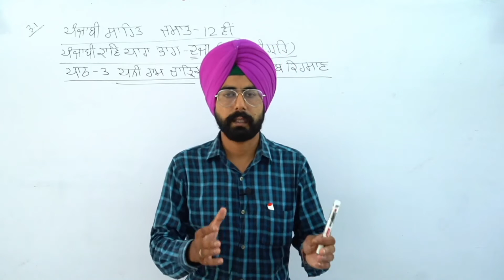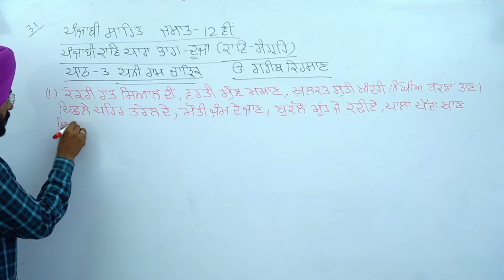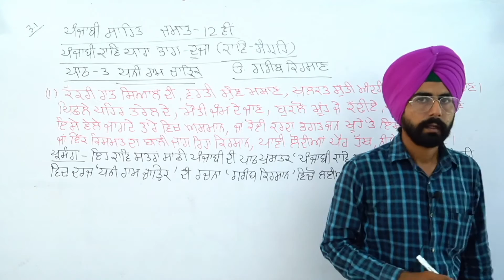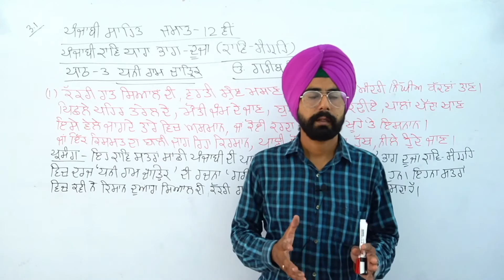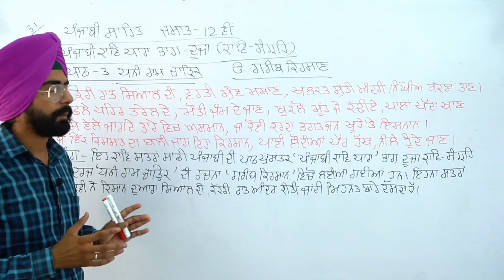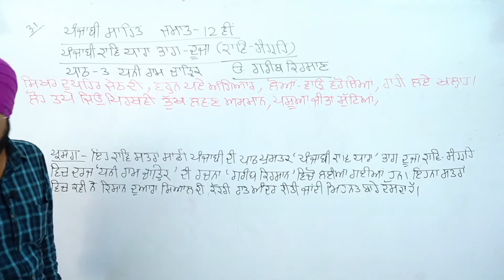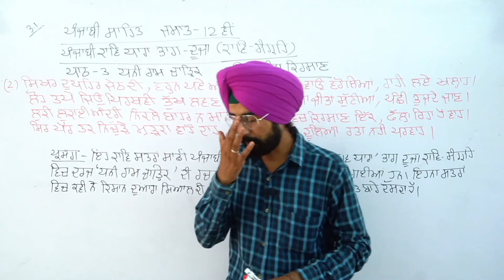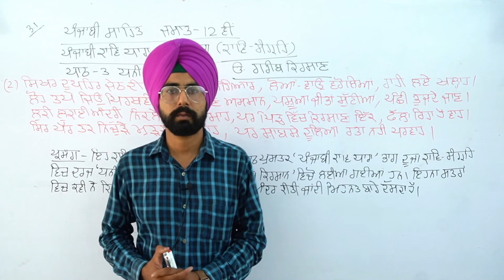Class 12th RBSE || ਪੰਜਾਬੀ ਸਾਹਿਤ ਪੰਜਾਬੀ ਕਾਵਿ ਧਾਰਾ, ਭਾਗ ਦੂਜਾ ਕਾਵਿ ਸੰਗ੍ਰਹਿ 3 ਧਨੀ ਰਾਮ ਚਾਤ੍ਰਿਕ Part 1